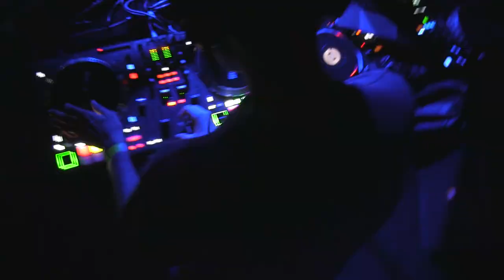HUDSON MOHAWKE - HUDMO RAVEMO @ PSYCONIA RELEASE DTLA - 9.11.2021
GOT HIT UP LAST MINUTE TO CHECK OUT MACHINE DRUM'S NEW EP RELEASE PARTY AT SOME BUNKER IN DTLA.  IT FELT NICE TO BE LISTENING TO CRAZY SHIT AGAIN. AHHH... I MISSED DAT LA BERGHAIN VIBE